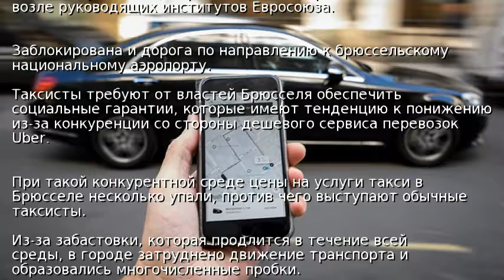В Брюсселе таксисты взбунтовались против Uber